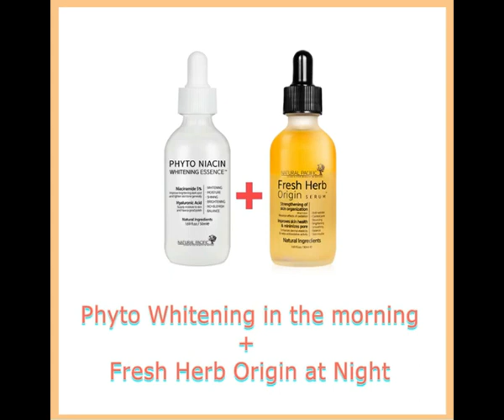Nacific Herb Serum and Phyto Niacin Whitening Essence 1 Koreafied